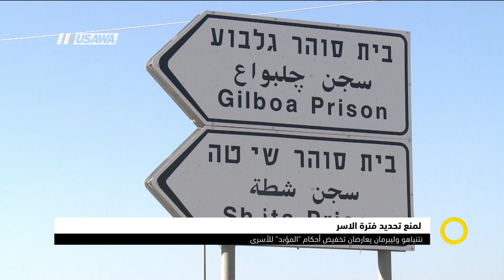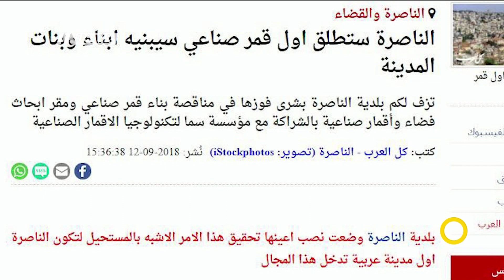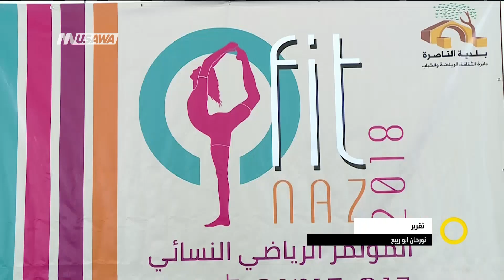قانون القومية ونشاطات المرافعة الدولية ،الكاملة،صباحنا غير،17-9-2018-مساواة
حلقة السابع عشر من ايلول لعام 2018 من برنامج صباحنا_غيرتناولت عدة فقرات ومواضيع وضيوف كالتالي

1 فقرة الاخبار
2  بعد الاخبار- وائل عواد - صحافي
3 استمرار النضال :قانون القومية ونشاطات المرافعة الدولية  - اقتراح قانون أساس: دولة ديمقراطية متعددة الثقافات ومتساوية- النائب يوسف جبارين - القائمة المشتركة
4 رحلة العمر:رحلة تدريبية لاكتشاف وتطوير الذات  لمدة 5 أيام إلى مدينة مانهيم وهالدبيرغ في ألمانيا- أسماء ريان - مديرة مركز تعليمي-كفر برا - ألفت عازم دسوقي -   سيدة أعمال وخبيرة في مجال الأزياء - آسيا صالح -  مديرة كلية الناصرة
5 المرأة والرياضة: مبادرات ومعيقات لمشاركة المرأة العربية- سوار ابو ناجي: من المنظمين للمؤتمر النسائي الرياضي - الناصرة  - مرح يونس : مدربة رياضة - الناصرة
6 بحث حول تأثير  منتوجات الحليب وتقليل والاصابة بالنوبات القلبية - النهج الصحي والنفسي لأطفالنا: بين التوجيه والتوبيخ - د. رامي غريفات مدير دائرة الصحة- حيفا - لايف ستوديو القدس: سهى خوري اخصائية تغذية ومدربة بالبرمجة اللغوية العصبية  بشارة أبو حنا: شيف

Downlink frequency -  الترد :
12645 MHZ

Polarity  - الاستقطاب:
Horizontal

Symb.Rate - معدل الترميز:
27.500  MS/s

FEC - تصحيح الخطأ :

5/6

DL: 11958 H
SR: 27500
FEC: 5/6

48_#
‫#‏فلسطين_٤٨‬
‫#‏فلسطين_48‬
‪falasteen_48#‎‬
‫#‏عرب_٤٨
‪‎arab_48#‬
‫#‏تواصل‬
‫#‏اكسر_حصارك‬
‫#‏بلشنا_نرجع‬
‫#‏شعب_واحد‬
 ‪#‎mosawah‬
‪#‎Equality‬
‪#‎égalité‬
‫#‏مساواة‬
‫#‏حق‬
‫#‏عدالة‬
‫#‏تساوٍ‬
‫#‏تعادل‬
‫#‏تماثل‬
‫#‏تسوية‬
‫#‏معادلة‬